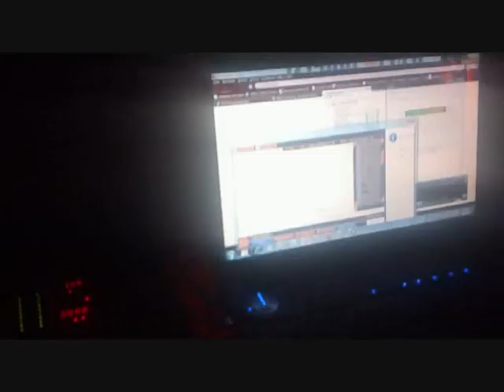TECHNO4EVER Beach Rave 2010 - TaTöff Bevern (Devil2K Aftermovie)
Kleine Zusammenfassung des T4E Beach Raves im TaTöff Bevern.